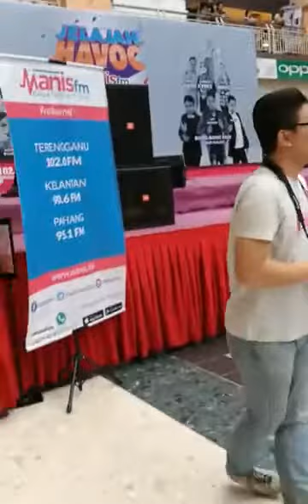‪Harmira Yusof Jelajah Havoc Manis fm gaya pantai timur 🎶🎶🎼‬1 maya abaya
Founder Maya Abaya Miera School & Duta Maya Abaya Fashion
menawarkan kelas muzik untuk warga Kemaman, terengganu